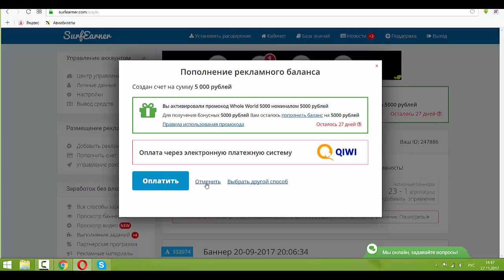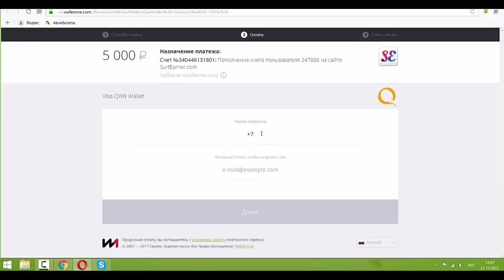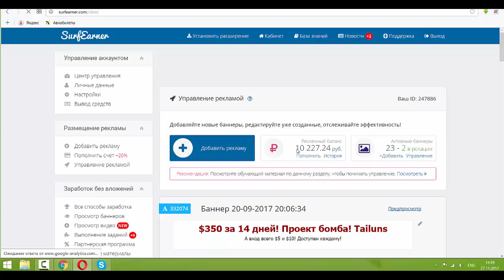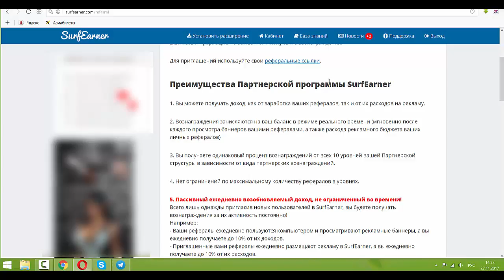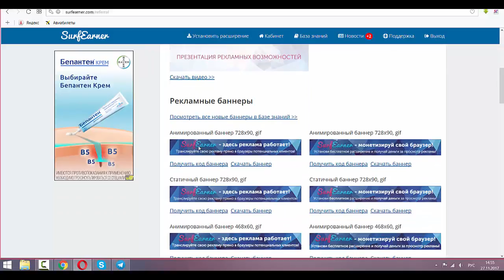Дали 5000 рублей в Surfearner, почему?